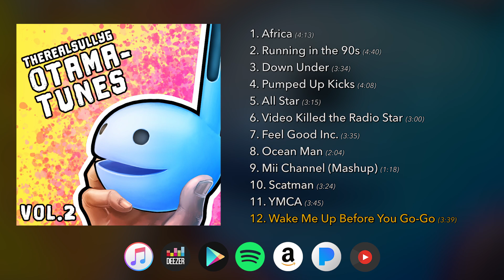Otama-Tunes Vol. 2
Click the links below to purchase or stream the album!